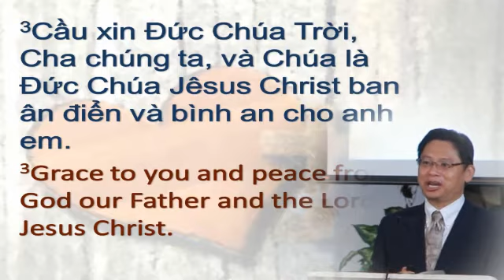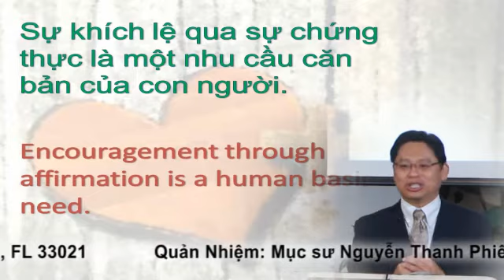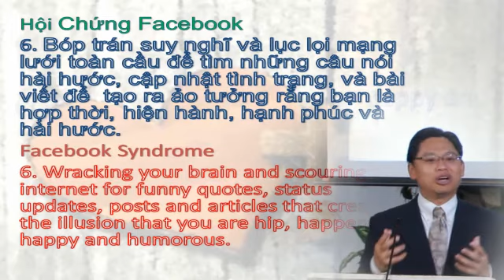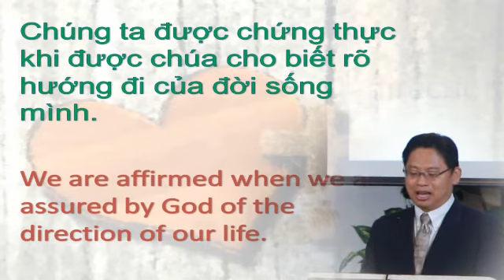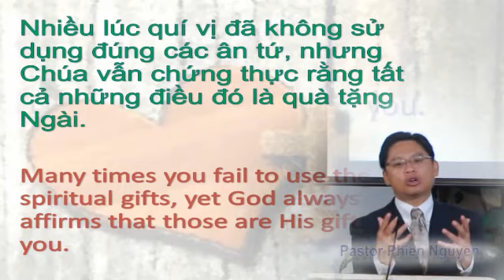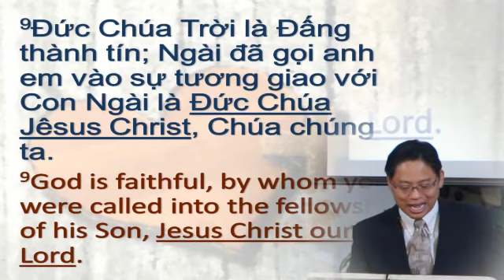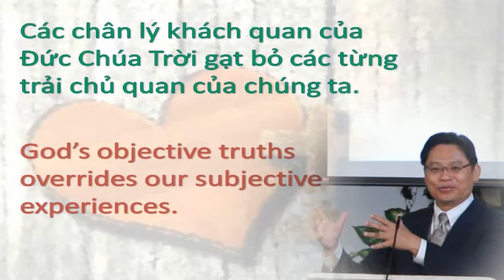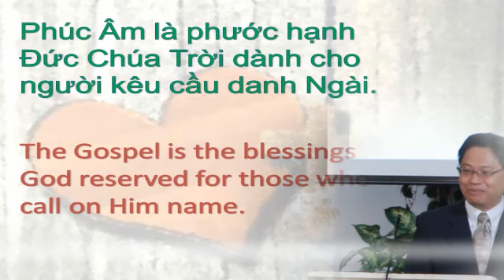1 Côrintô 1:1-9 Ngạc Nhiên Với Sự Chứng Thực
1. Chúng Ta Cần Sự Chứng Thực
2. Chúng Ta Nhận Được Sự Chứng Thực
3. Chúng Ta Cậy Chúa Để Được Chứng Thực